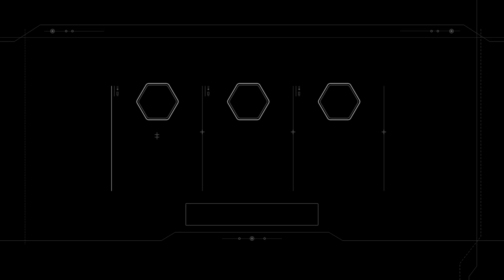Zagrajmy w Star Wars Battlefront 2 odcinek #7 - Fabryka broni [ PS5 60 FPS UHD]